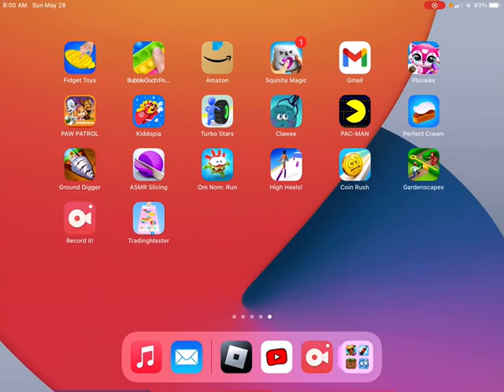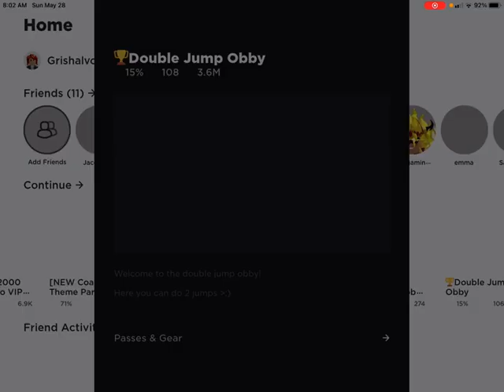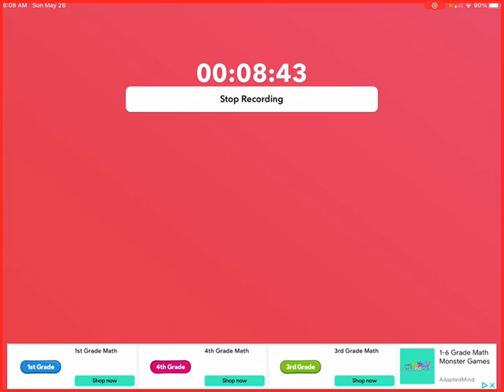Double jump Obby